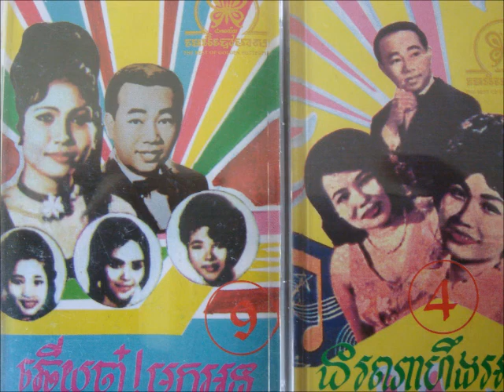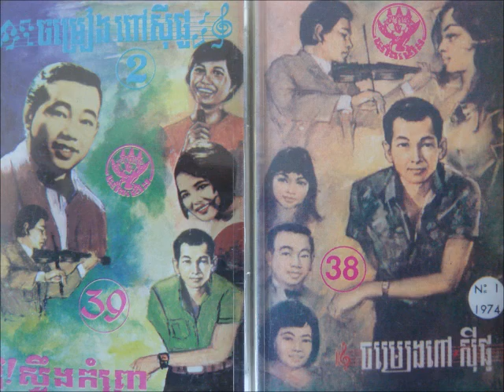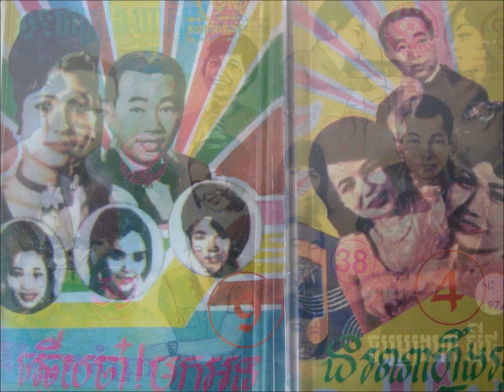SINN SISAMOUTH AND PAN RON - Kyom Mean Kou Hoy